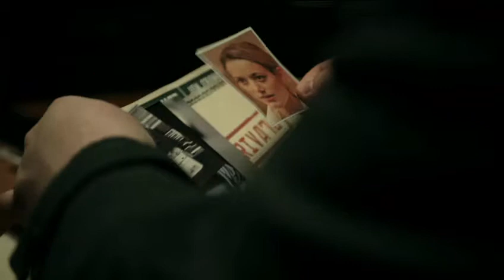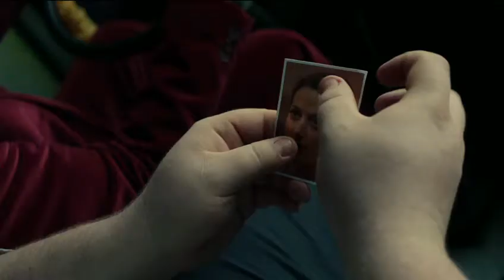The Admiral: Roaring Currents